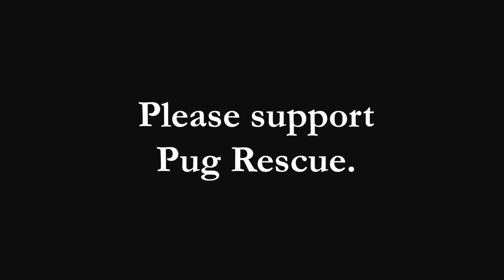Stars and Stripes and Pugs Forever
Patriotic pugs tilt to the beat. Take your Dramamine! Minnie, Max and Mabel. Happy